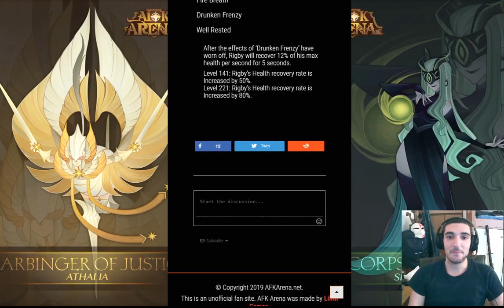AFK Arena - New Patch Notes (1.26.01) + Analisi Nuovo Eroe: Rigby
Andiamo a vedere un'anteprima dell'aggiornamento che arriverà fra 1/2 settimane. Le Patch Notes della 1.26.01 (Test Server) contengono un nuovo eroe e alcuni cambiamenti interessanti!